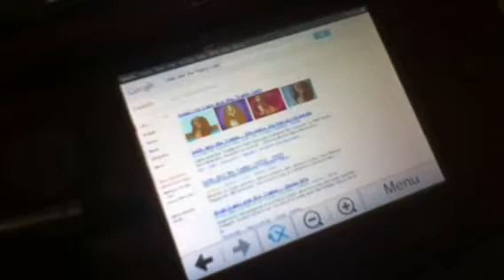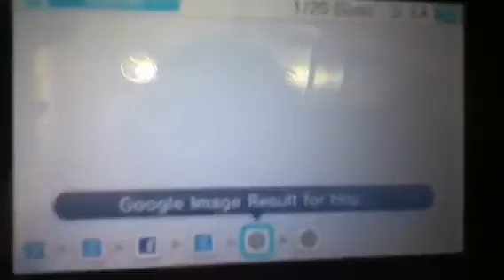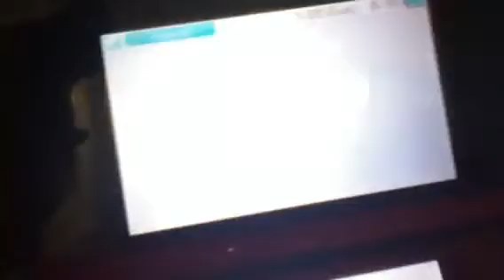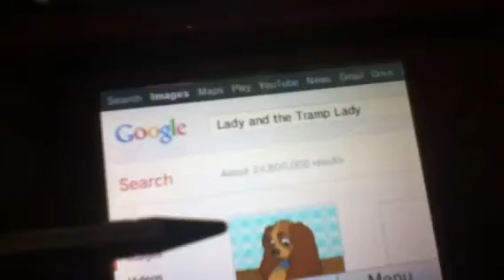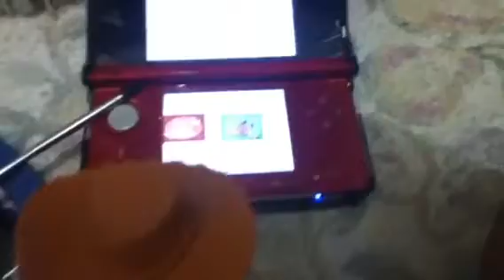Awesome Toy/Plush Video VII - Woody has a crush on Lady (LATT) Part 1 of 2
Woody has a crush on Lady!